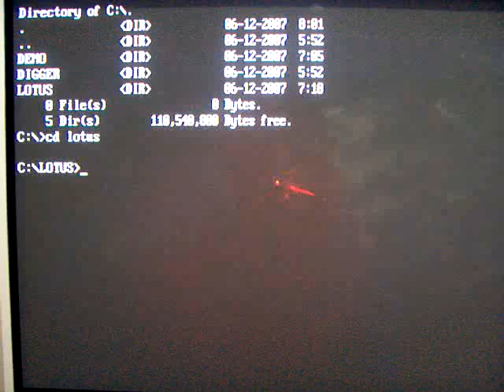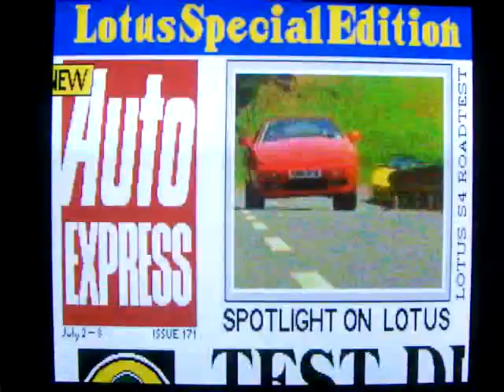LOTUS - the ultimate challenge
Intro of great DOS game LOTUS. This game has the best music that I heard from PC speaker.

Game is emulated by Dosbox. Sorry video capture technique is so laaame :) Do you know any free video capture tools?